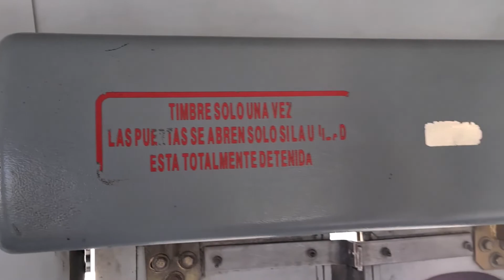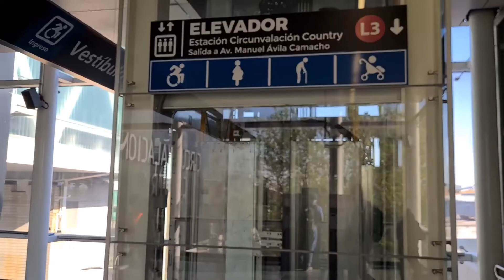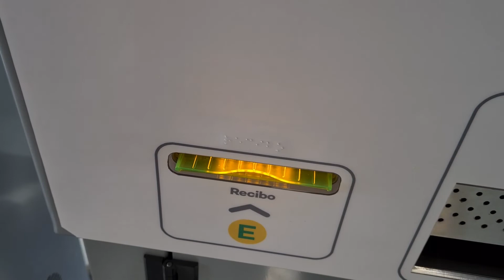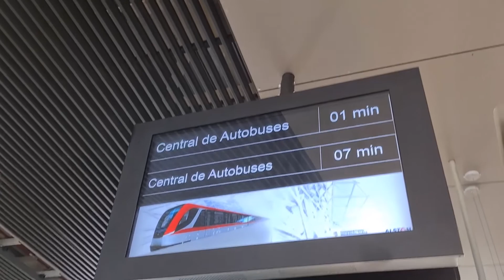Kngs - Un Rato Más EP. 13: De Tour Por La Ciudad & Saludando A Otros Trabajadores Del Camion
En el EP. 13 de Un Rato Más nos vamos de nuevo de tour rapeando por toda la ciudad de Guadalajara con mi carnal @ogbtsonemic, durante el trayecto tuvimos la oportunidad de saludar a otros trabajadores de los camiones como a nuestro homie de los cacahuates, el homie Mc Clásico y también a nuestro buen amigo Don Héctor, damos otro vistazo a la Linea 3 del tren de regreso al barrio despúes de haber ido a rapear al camion y de no haber encontrado a Franky en su lugar de trabajo, nos juntamos de nuevo para tomar otras heladas con el y su carnal Mali en @cerveceriachapultepec-ofic8749 y mostramos unas grabaciones de como fué un día más para mí rapeando en las hermosas calles de Tlaquepaque.

🎞 Video & Editing by @Kngs

►Amazon Music